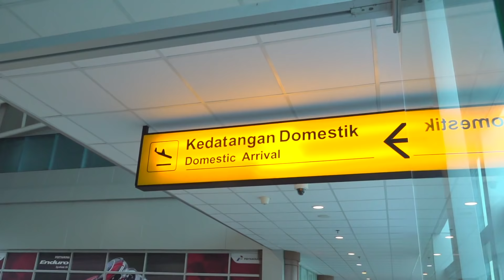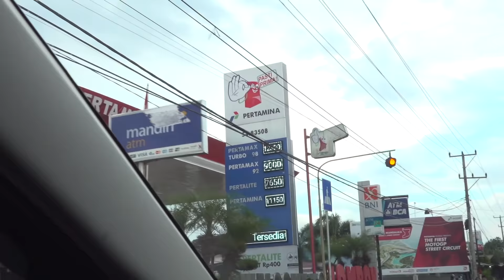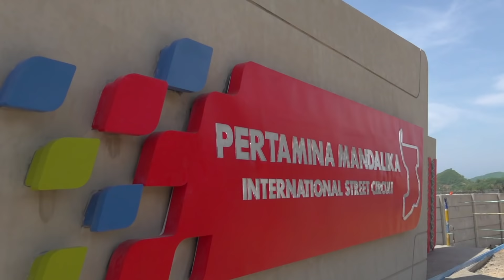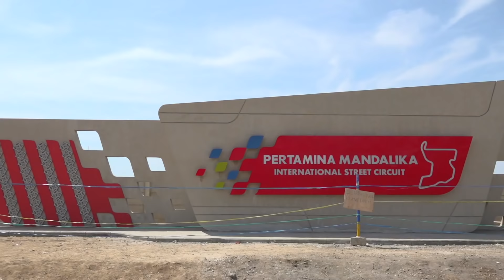APAKAH PERTAMINA MANDALIKA CIRCUIT SIAP UNTUK MotoGP?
Kami ke Lombok, untuk ngecek apakah sirkuit Pertamina Mandalika sudah jadi dan siap dipakai balap.